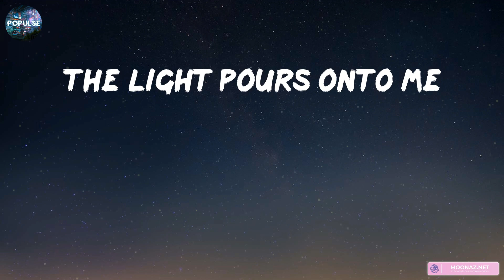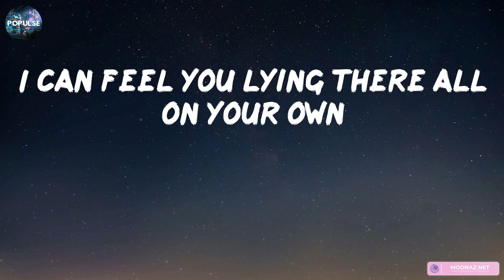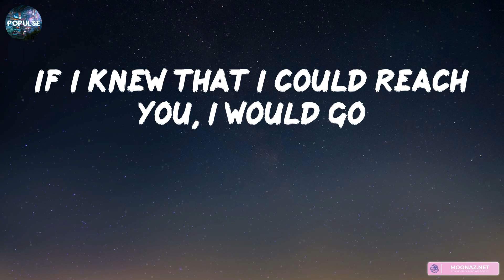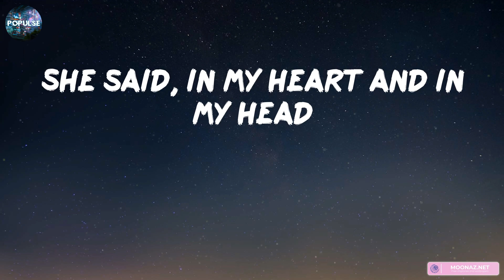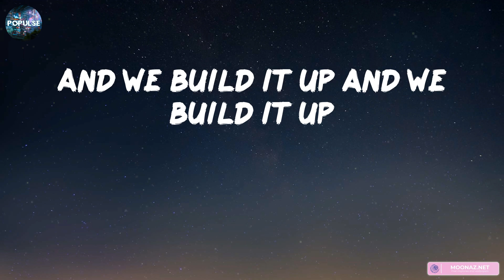Seafret - Atlantis (Lyrics) | Wiz Khalifa, Charlie Puth, One Direction,... (Mix Lyrics)